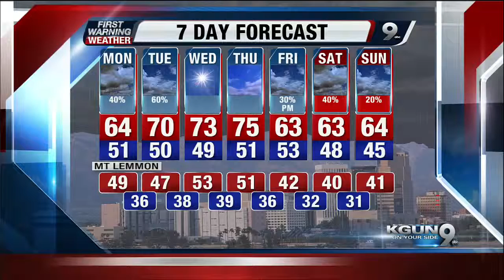Cuyler Diggs KGUN9 First Warning Forecast for Sunday, January 25, 2015